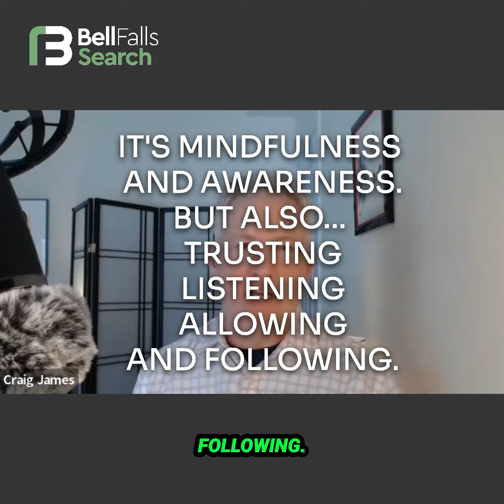Part 4 Cat Strat The Evolution of Services & The Three P's of Executive Life Coaching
The video discusses the evolution of services from sales management to executive coaching, with a focus on the three P's [Positional (Executive), Professional (Career), and Personal (Life Coaching)] of coaching. The progression from sales strategy to coaching was not a planned linear progression, but a combination of serendipity, intention, mindfulness, and trust. Craig James emphasizes the importance of listening, allowing, and following one's intuition in life and career.